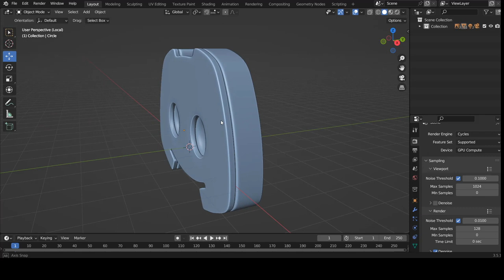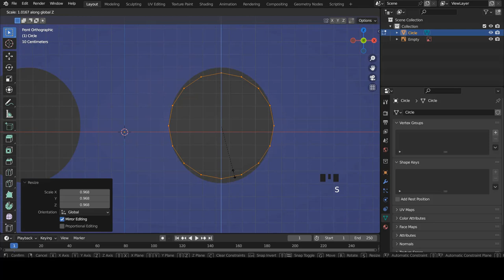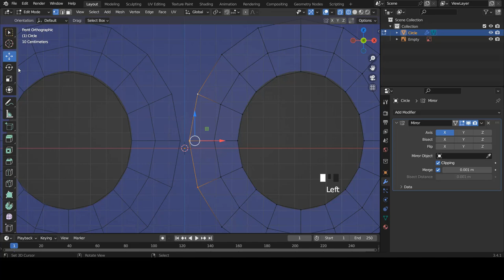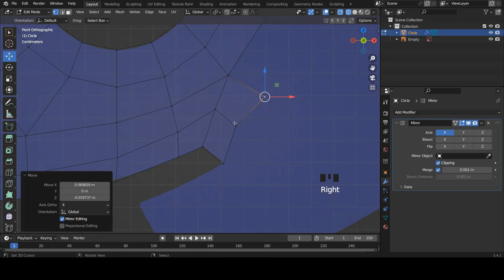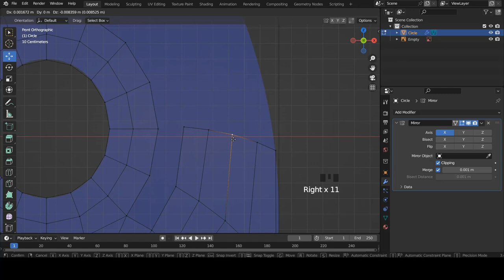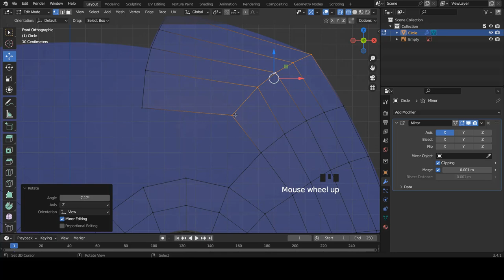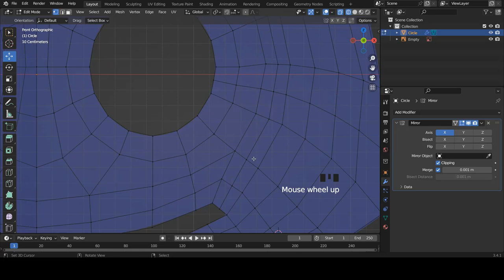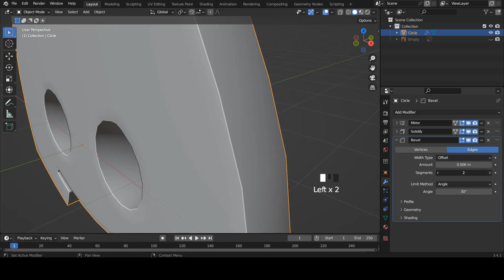Blender fr - 01- Tuto Blender | Comment modéliser un personnage 3d | Robot | Débutant [ TUTO FR ]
Dans cette vidéo nous allons modéliser le logo Discord via une image de reference.

➜➜➜➜➜➜➜➜➜➜ IMPORTANT ➜➜➜➜➜➜➜➜➜➜➜➜➜➜➜➜

► AIMER! 👍
► COMMENTER! 💬
► PARTAGER! ➤

➜➜➜➜➜➜➜➜➜➜ BLENDER ➜➜➜➜➜➜➜➜➜➜➜➜➜➜➜➜➜

➜➜➜➜➜➜➜➜➜➜ FORMATION ➜➜➜➜➜➜➜➜➜➜➜➜➜➜➜➜

➜➜➜➜➜➜➜➜➜➜  MEILLEURS VIDEOS  ➜➜➜➜➜➜➜➜➜➜➜➜